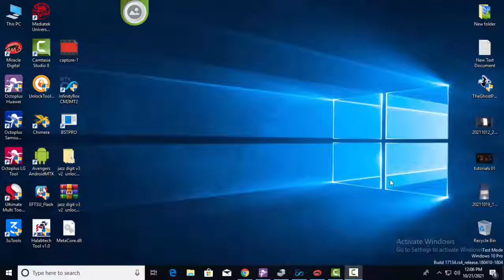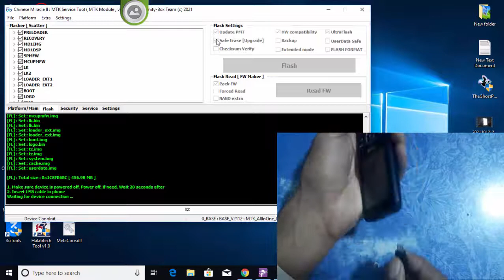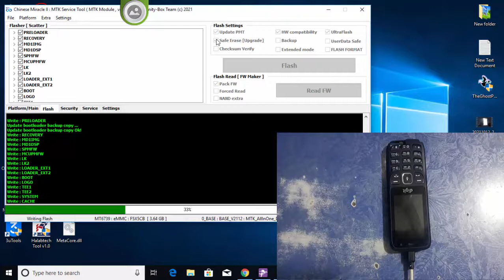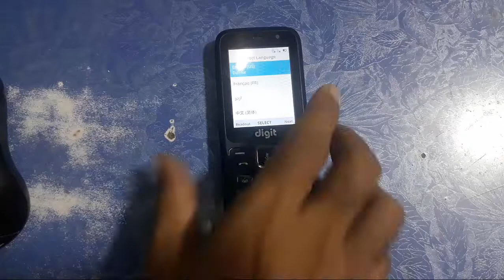jazz digit 4g 210902v2 dead recovered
Hello Friends,
in this video we are try to Dead phone recover Jazz Digit 4g ,